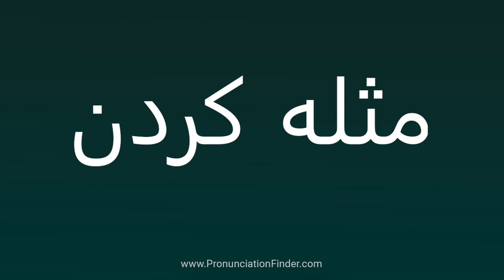How To Pronounce مثله کردن